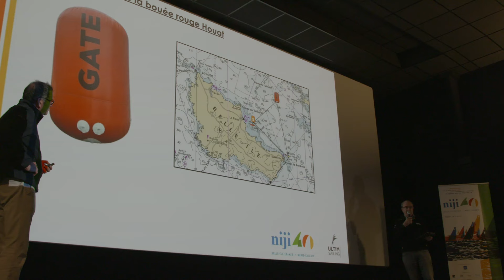J-1 avant le départ de la Niji40 // Des héros qui ont hâte de partir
Belle-Île-en-Mer, Marie-Galante sur un air de carnaval !
Nos 39 "héros", tels que les qualifie notre parrain Laurent Voulzy, ont goûté aux applaudissements du public avant d'entrer dans leur bulle.
Concentration maximale avant le grand départ demain !